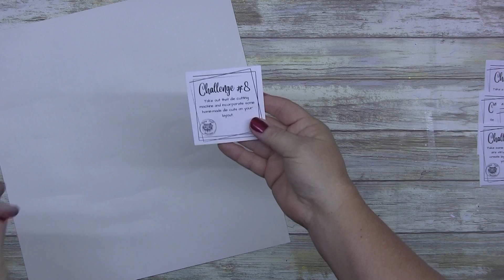ADVENT CALENDAR OPENING DAY 8| SCRAPBOOKINGADVENT CALENDAR 2022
Todays video is opening my scrapbooking advent calendar for 2022 from  Crazy Craft Obsession online store. (link below)